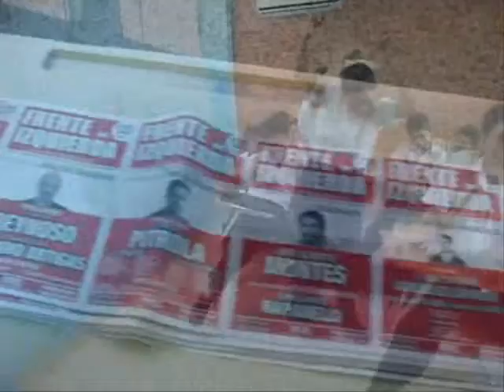LISTA 555 PARTIDO TIROGA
LOS TRES HOMBRES DEL FUTURO POLÍTICO NACIONAL   TIncho ROber GAto